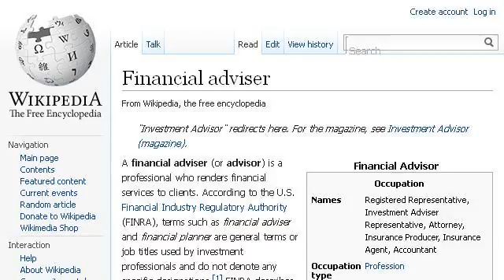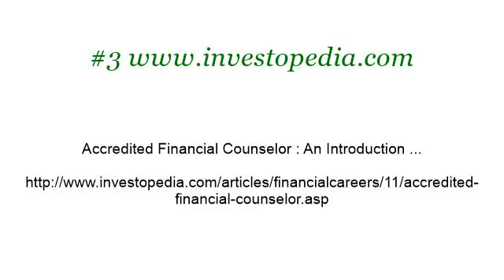Financial Counseling Careers